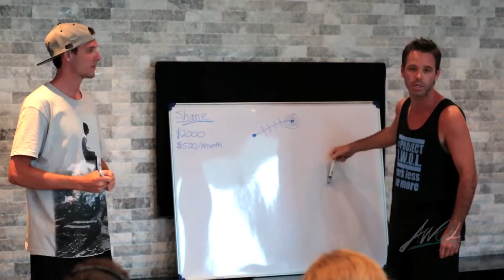Queen of the Multiverse Living AWOLThailand Show Season 4 Episode 2